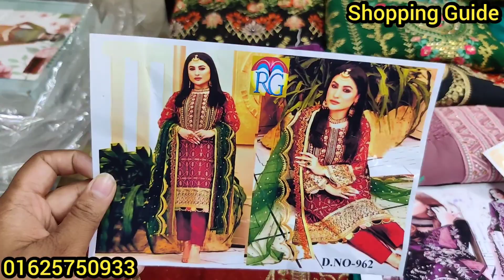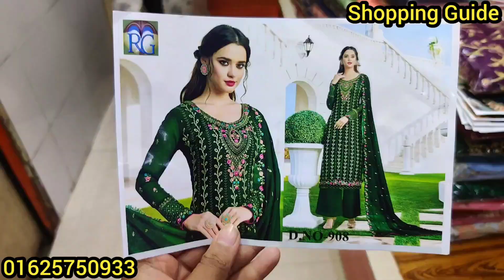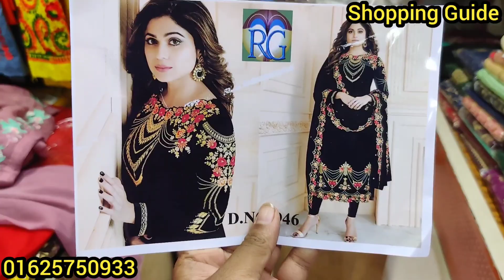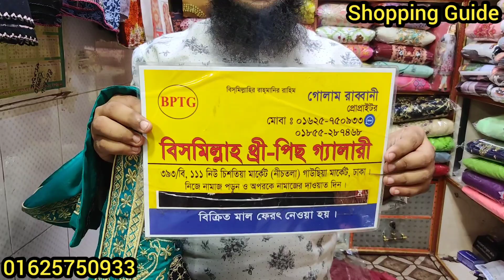অবিশ্বাস্য অফারে পাকিস্তানি থ্রিপিসের ইন্ডিয়ান ভার্সন | Pakistani/indian three piece collection